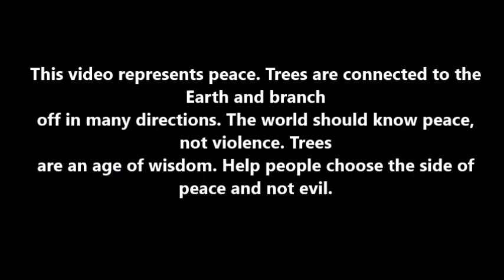Connection of Peace by Trees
My Daily Thought
I believe that trees are a symbol of connections, something the world is needs to know and understand. Let us keep those connections built strong at the base and grow with open arms as we accept those around us.

_ghost_-_Lullaby